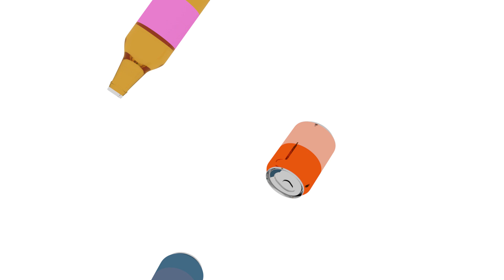FVC - Take Me Away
Taken from FVC's double A-side 'Take Me Away / Here' released on limited edition tape by Bowl Cut Records.

Video by Ben Sargent